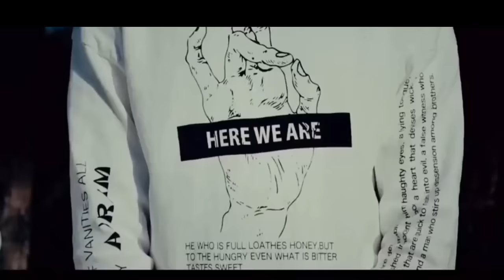Dawa Dhundup 2016 - Lhamo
Tibetan rap band ( GNS band ) 藏语说唱 2016

tibetan song 2016 #‎tmwsong 藏族歌手